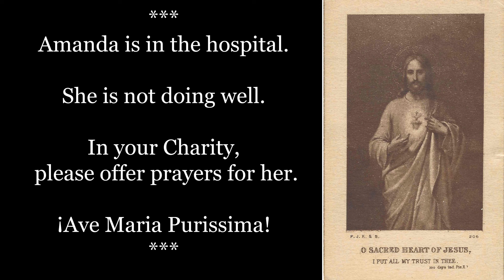Prayer Request For Amanda